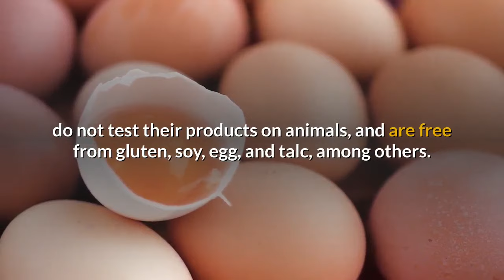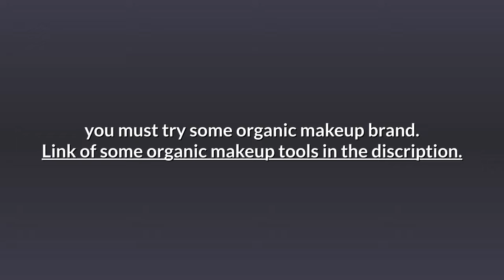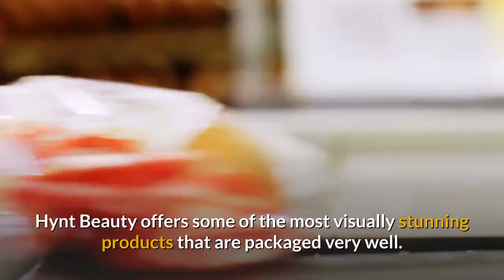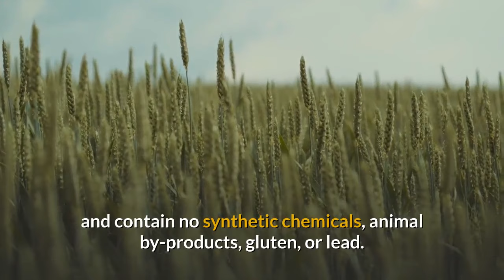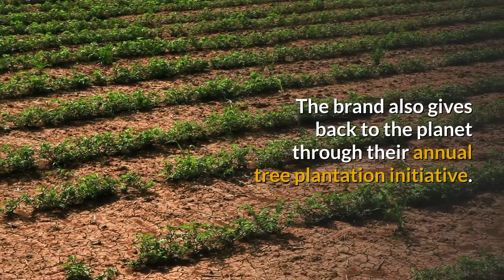Top 10 Organic Makeup Brands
With a growing number of people waking up to the importance of cruelty-free processing techniques and the significance of organic products, many organic makeup brands have arrived on the market. In fact, the choices are so many that it can get overwhelming for you to decide on one particular brand. To help you out with that, this video will introduce you to ten of the best organic makeup brands available today.
Top 10 Organic Makeup Brands product here.

1.Kjaer Weis
1.Kjaer Weis Foundation Refill - Silken

2.
Kjaer Weis Lipstick, Believe, 0.16 Ounce

2.ILIA Beauty
1.ILIA Beauty Lip Exfoliator, Balmy Nights, 0.14 Ounce
2.ILIA Beauty Sheer Vivid Tinted Moisturizer SPF 20, Hanalei, 1.7 Ounce
3.Kosas
1.Kosas Weightless Lipstick- Thrillest
4.Hynt Beauty
1.Duet Perfecting Concealer (Medium)
2.Honest Beauty Extreme Length Mascara + Lash Primer | 2-in-1 Boosts Lash Length, Volume & Definition | Silicone Free, Paraben Free, Dermatologist & Ophthalmologist Tested, Cruelty Free
5.Au Naturale
1.Au Naturale Anywhere Creme Blush Stick in Roseate - Vegan Cream Blush | Made in the USA | Organic | Vegan | Cruelty-free
2.Henné Organics Lip Tint - All Natural Moisturizing Stain For Lips - Luxury, Sheer, Long Lasting Tinted Pink Color - AZALEA
6.Zuii Organic
1.Zuii Organic Certified Flora Blush, Melon, 1 Ounce
2.Zuii Organic Flora Eyebrow Definer 4g/0.14oz (Taupe)
7.Gabriel Cosmetics
1.Gabriel Cosmetics, Lipstick Clay, 0.13 Ounce
2.Gabriel Cosmetics, Foundation Light Beige, 0.32 Ounce
8. Ecco Bella
1.Ecco Bella Age Antidote Facial Day Cream with Vitamin E & C for Sensitive Skin, Chemical-Free Ecco Shield, Repairs Sun Damage
2.Ecco Bella, Herbal Body Lotion, Vanilla, 8 fl oz (200 ml) - 2pc
9.RMS Beauty
1.Un Cover-Up All Natural Concealer and Foundation – RMS Beauty Foundation and Concealer – Organic Ingredients – Easy Application (11.5)
2.Belli Anti-Blemish Acne Facial Wash (6.5 Oz) – Pregnancy Safe Acne Face Cleanser - Clear Blemishes and Prevent Breakouts - Lactic Acid, Green Tea, Cucumber - Non-Irritating Formula